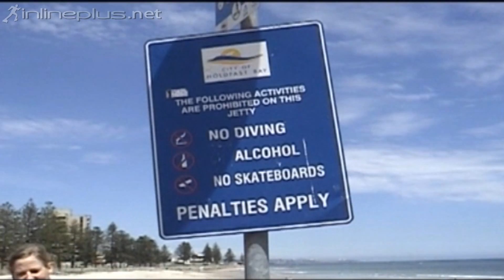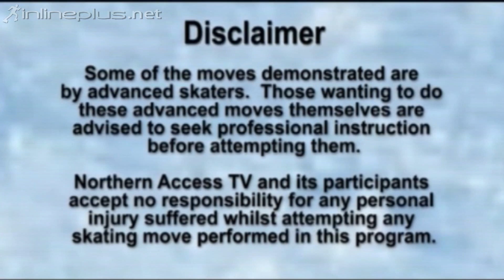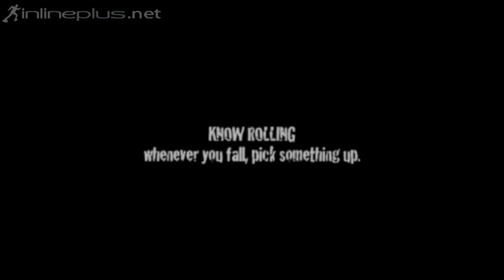Inline Plus / Know Rolling - Series 1 Episode 3 (2008)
This is Inline Plus & Know Rolling Series 1 , aired on Community TV stations in Australia in 2008

INLINE PLUS:
Skating on Glenelg Beach (Adelaide)
Roller Derby Social Skate – Melbourne CBD
Skatepark Skating with Jenny Logue

KNOW ROLLING: Shane Yost – Profile
(Aggressive).          Northcote Session (Melbourne)